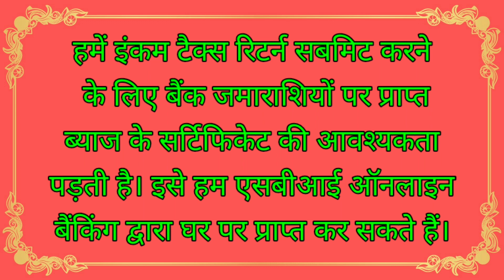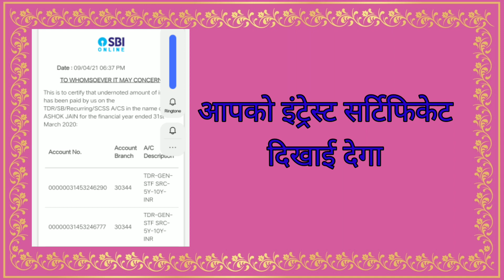Interest Certificate on Deposit A/cs Online : SBI Online Banking